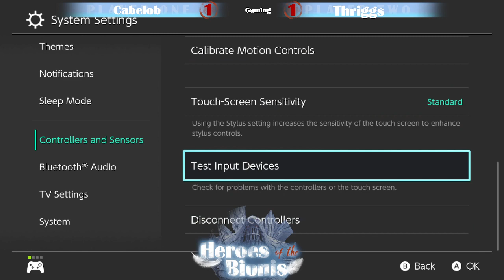Heroes of the Bionis #59